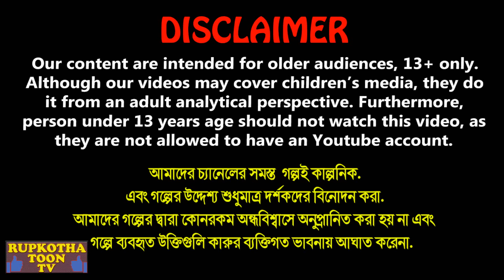পাঁচ বেশি খাওয়া বোনের জ্বালা Pach Beshi Khaoa Bouer Jala Bangla Cartoon Rupkotha Story TV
পাঁচ বেশি খাওয়া বোনের জ্বালা Pach Beshi Khaoa Bouer Jala | Cartoon Bangla Cartoon | Rupkotha Story TV

✿ Story : পাঁচ বেশি খাওয়া বোনের জ্বালা - Pach Beshi Khaoa Bouer Jala